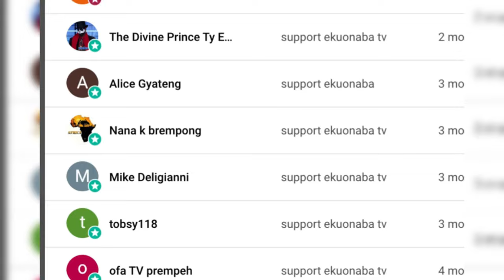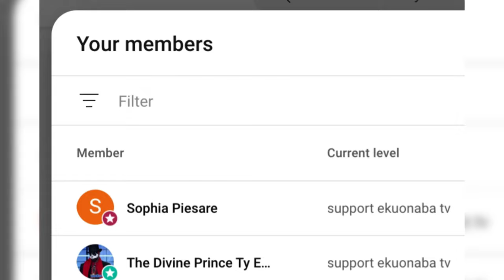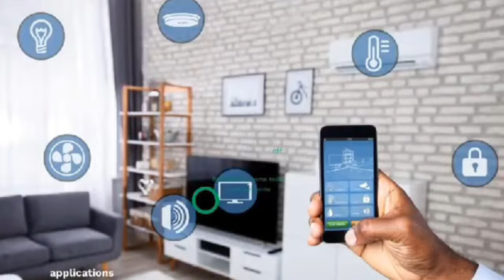Ghana man in UK speaks !!! wishing us back home is impossible 🇬🇧🇬🇧 we no go go anywhere we dey 24/7